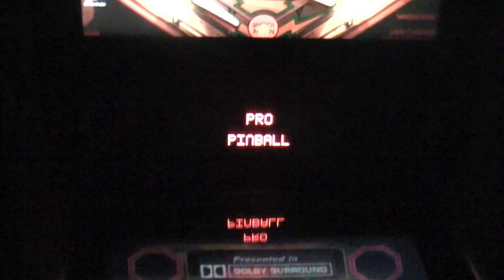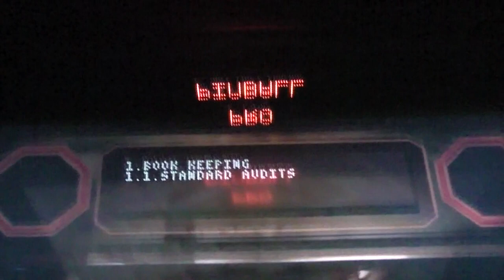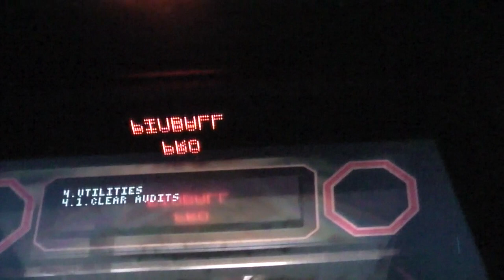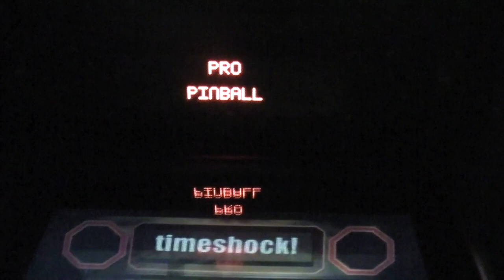Pro Pinball TimeShock Alpha Release in Virtual Pinball Cabinet (Portrait)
Pro Pinball Timeshock Ultra Edition Alpha release by Barnstorm games running in Virtual Pinball Cabinet!  Game has 3 lighting controls.  I also put it into Burn-In mode where lighting and balls go crazy.  Excuse the fiddling around in the dark, I wasn't familiar with the keys :).     I also didn't have access to a tripod so couldn't play properly for this video.

PinDMD/Real DMD support is also promised along with multi-screen support.

Running under Windows 7 32-bit.  Proper cabinet view not yet implemented.